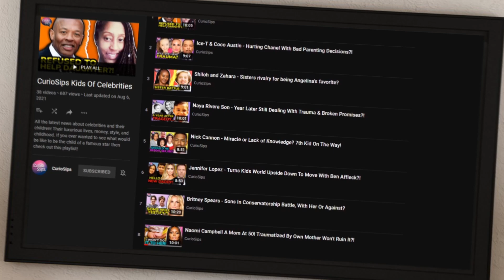Beyonce & Jay-Z - Fame For Blue Ivy And Not For The Twins?!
When Beyonce and Jay-Z had welcomed their first child, daughter Blue-Ivy was all over their social media and the proud parents took her with them to many different red carpet events. However, where their twins Sir and Rumi are concerned fans have noticed that it is rare that the two little ones make an appearance on their parent's social media. Why have Queen Bey and Jay-Z not post so many pictures of the twins? What is the speculation that surrounds the twins? And could it be that Blue Ivy is the favored child?